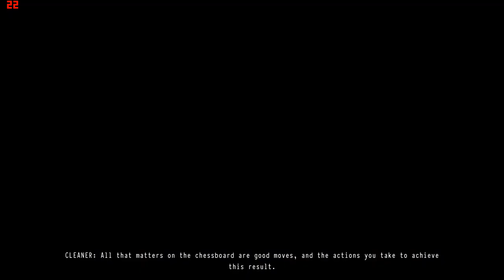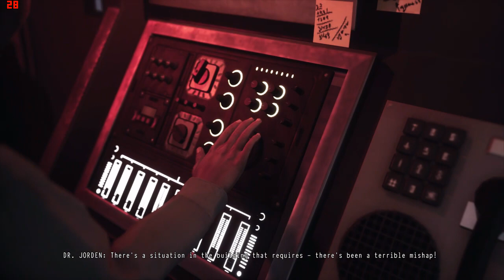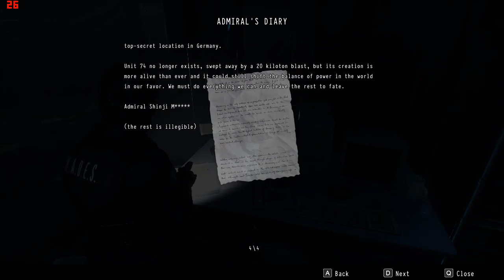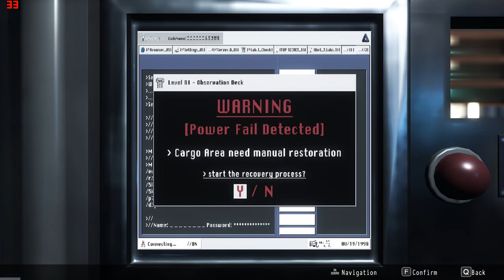DAYMARE 1998 ON LOW END PC | AMD RADEON R5 M430 | INTEL CORE i3 | 8GB RAM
SPECS:
GRAPHICS:AMD RADEON R5 M430
RAM:4x2 GB(DDR4)
PROCESSOR:

FPS:
MIN: 25
AVG: 30
MAX: 35

Daymare: 1998 is a third person survival horror game, developed by Invader Studios and released in 2019.

The game was first conceived as fan-made remake of Resident Evil 2, when the official Resident Evil 2 remake was announced by Capcom, it shifted to its own original IP.